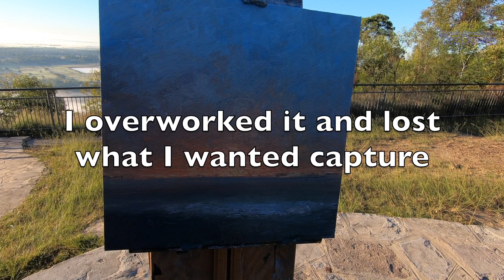The one that got away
I woke up at the crack of dawn and rushed up the mountain to capture a morning sunrise and hoped to capture that scene on canvas. But two thirds through the painting I over worked it and lost the essence of what I wanted to capture. Oh well the trials of the outdoor artist, I hope to go back one morning and capture a sunrise and hopefully stamp that impression onto canvas.